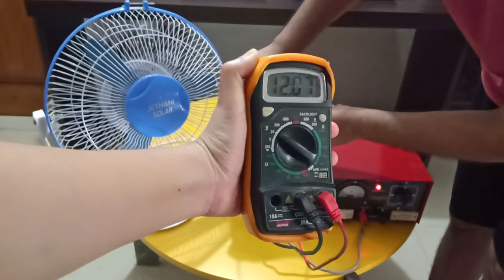Rechargeable Fan चार्जिंग फैन 2500 Rs Mini Inverter Charging System 50 घंटा बैकअप 12 Volt Battery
In this video we show a small rechargeable system which can run this fan for over 50 hours. 2 Fans for 25 hours. A 12 volt light can also be connected. For more such systems or for any assistance kindly comment on this video.